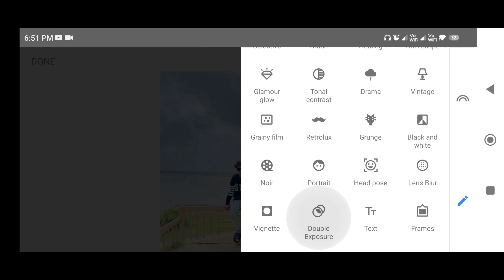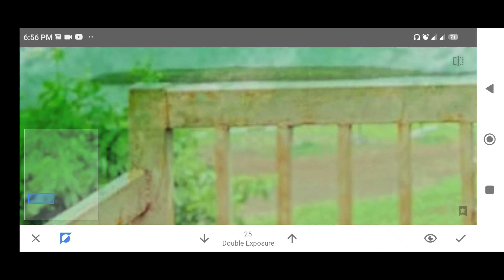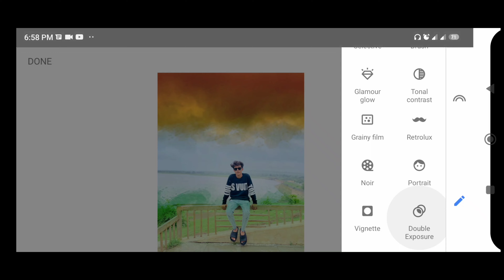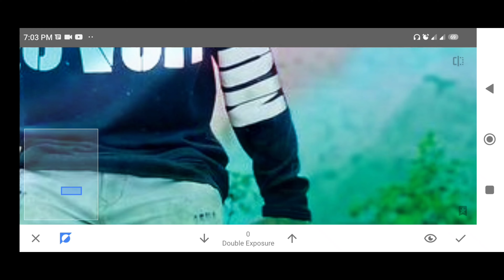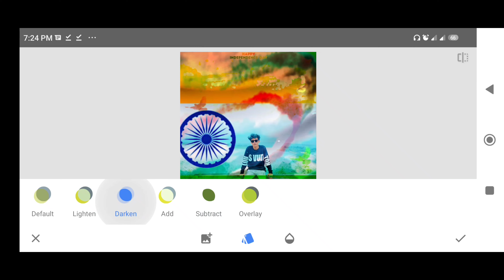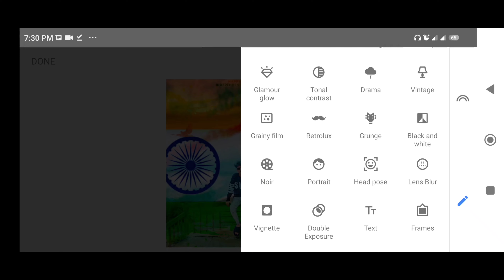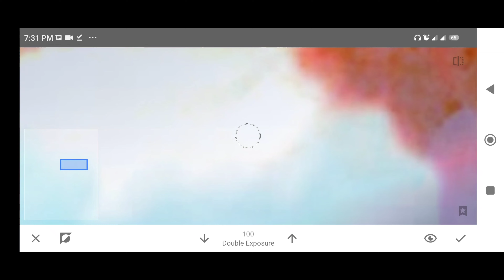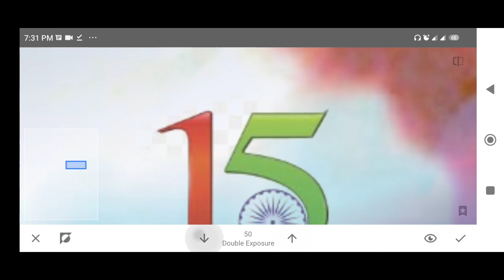15 August Snapseed Best Photo Editing Tricks 2022 | Independence Day Photo Editing 2022 By Snapseed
15 August Snapseed Best Photo Editing Tricks 2022 | Independence Day Photo Editing 2022 By Snapseed

This Channel Is About:- Snapseed editing tutorial,Best background color change app,Instagram viral photo editing,Snapseed new tricks,Snapseed new photo editing